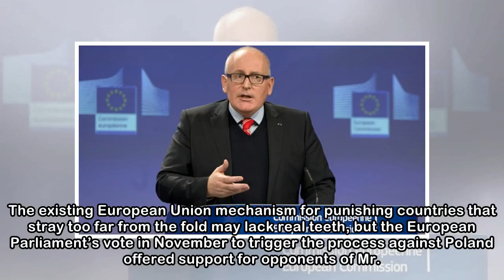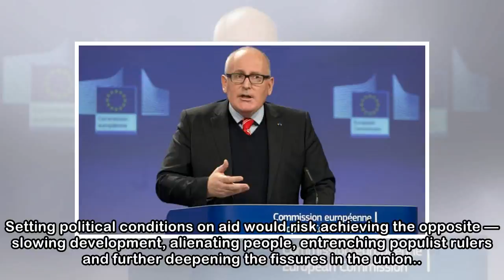Opinion | Should the European Union Sanction Illiberal Members?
People carrying Polish and European Union flags at a protest in Gdansk, Poland, in April. CreditMichal Fludra/NurPhoto, via Getty ImagesIt is a matter of obvious irritation and concern to older member...